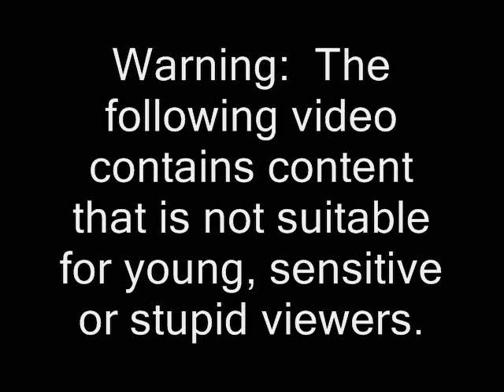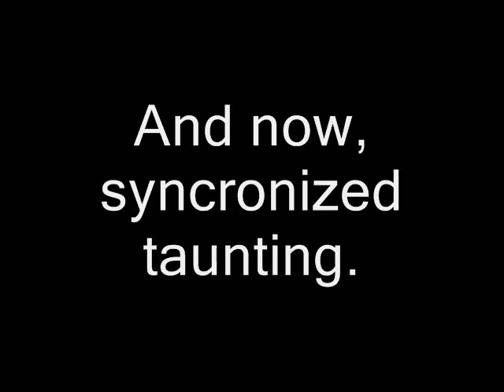RAT - The Mating Habits of the Elusive Red Hatted Pikachu (ssbb Wii)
. Absolutely. remarkable. and other words. I'm not even sure why I made this... oh yeah... long waits.

RATs are not suitable for those without a weird sense of humor or to be 'understood'. Insanity is advised.